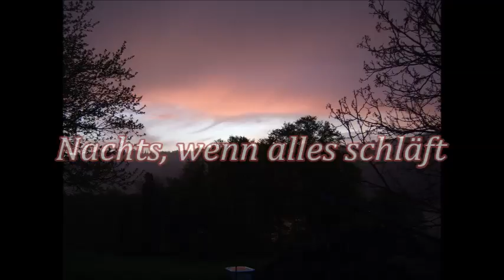Nachts, wenn alles schläft